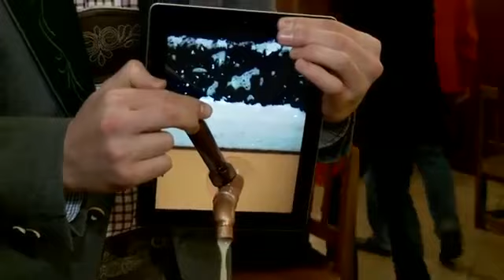Пиво из iPad / Beer from ipad